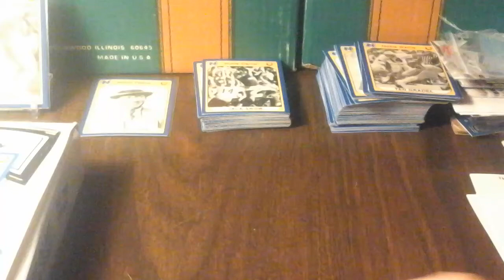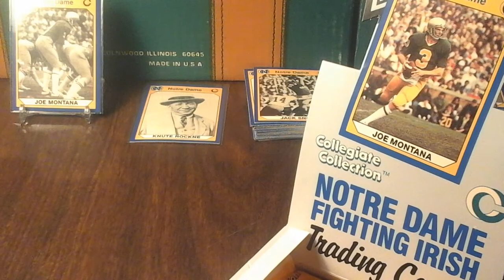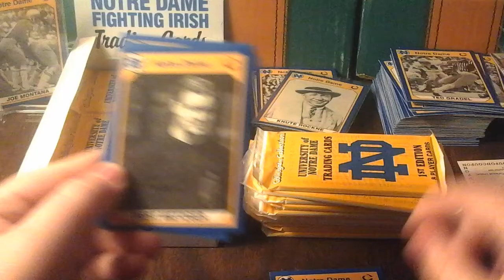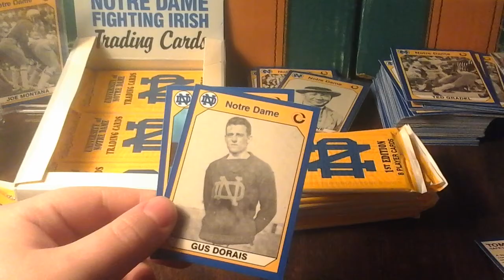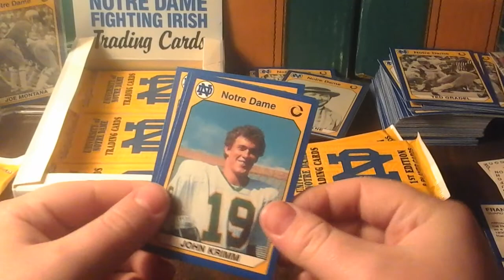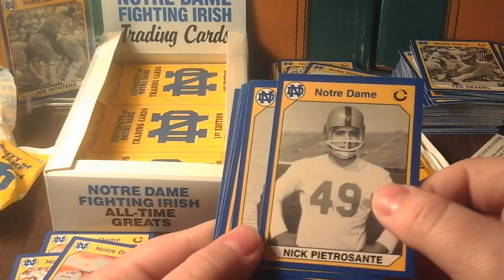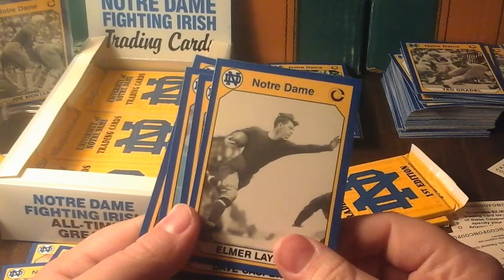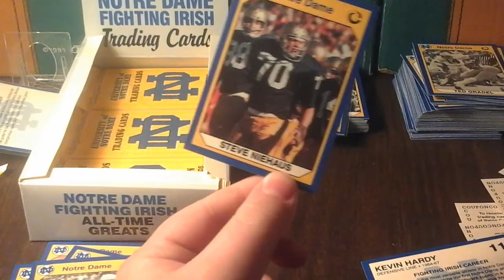1990 Notre Dame Collegiate Collection Wax Box Break #1 Packs 13-24 Notre Dames Greatest of all time